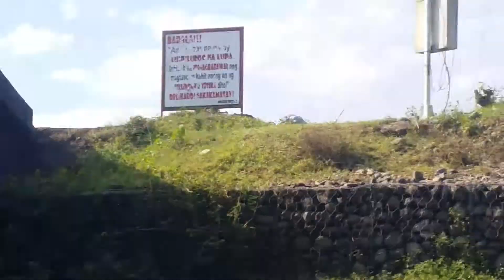BINATOG OVER-FLOW BRIDGE